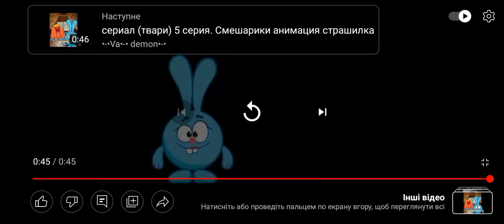На 1 этаже появился тварь!